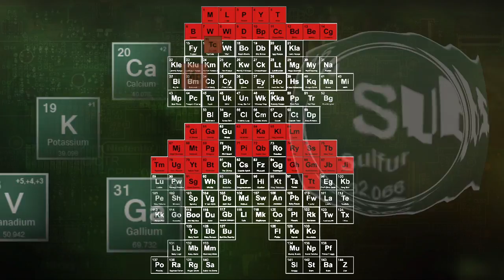Caustic Koopaz TMNT Tournament Fighter VS Hyperstone Heist Sega Genesis VS SNES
Palehorse and Jephektev dissect Retro Fighting games. Lets Play Review, SNES TMNT Tournament Fighters VS. SEGA GENESIS TMNT The Hyperstone Heist.